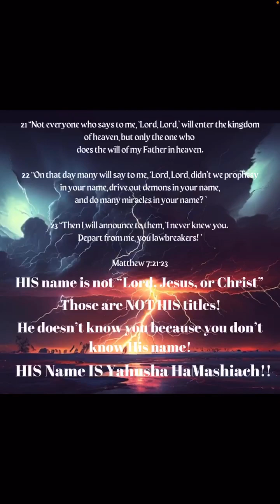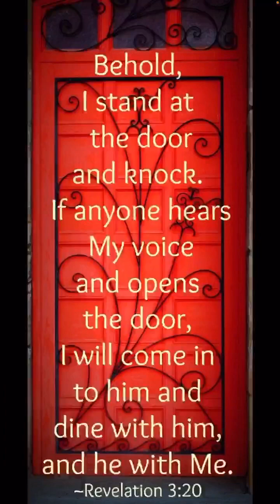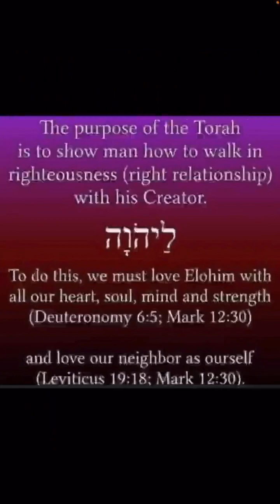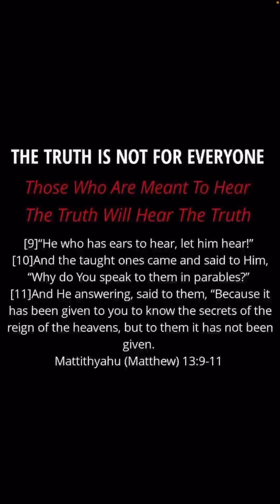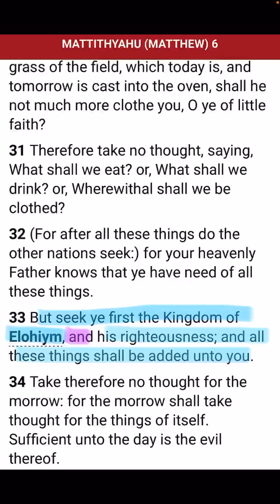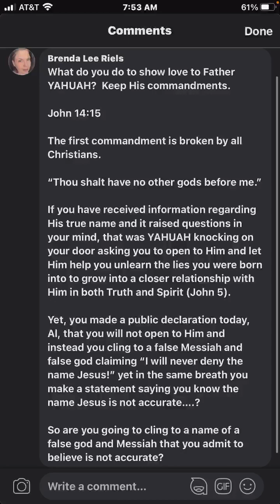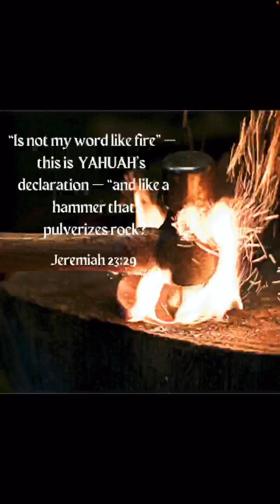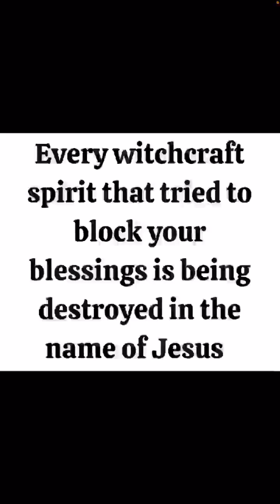Are You On The Right or Left ?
Matthew 7:13-14
13 “Enter through 👉🏻the narrow gate. For the gate is wide and the road broad that leads to destruction, and there are many who go through it.
14 “How 👉🏻narrow is the gate and difficult the road that leads to life, and few find it.

Ecclesiastes 12:13-14
“13 When all has been heard, the conclusion of the matter is this: 👉🏻fear YAHUAH and keep his commands, because 👉🏻this is for all humanity.

14 For YAHUAH will bring every act to judgment, including every hidden thing, whether good or evil.”

How YAHUAH lead me to understand the truth …
His Son, Yahusha HaMashiach is tge ony way to salvation!

👀 Do you have eyes to see?